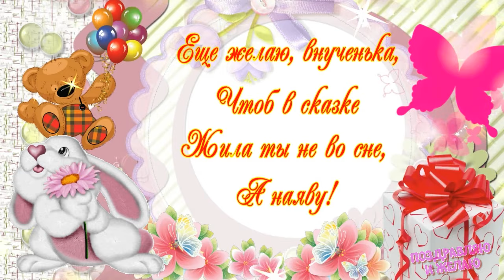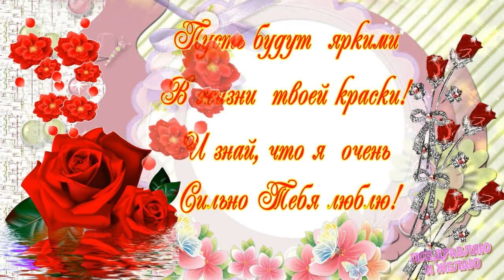Красивое поздравление ВНУЧКЕ музыкальная видео открытка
Создатель видео роликов - автор канала "ПОЗДРАВЛЯЮ И ЖЕЛАЮ"
Весь текст пожеланий на канале собственного сочинения. Автор   видео,фотографий, футажей канал ПОЗДРАВЛЯЮ И ЖЕЛАЮ
Для монтажа видео использовались программы Adobe Premier Pro и Fotoshow-Pro